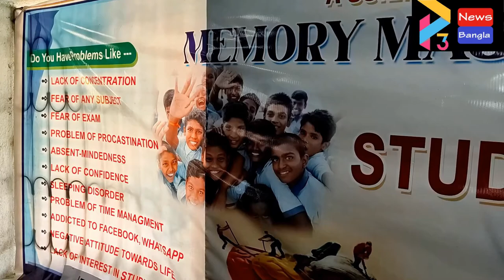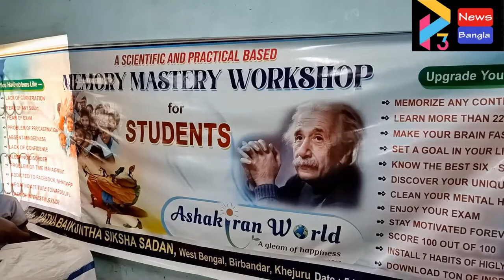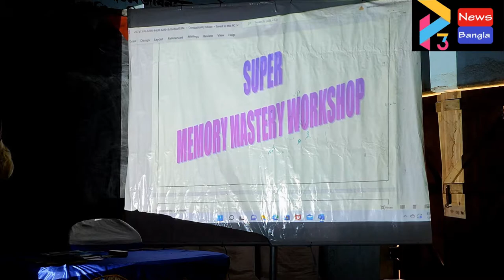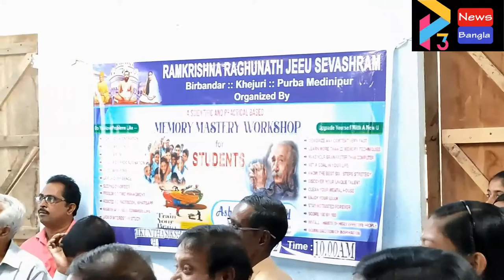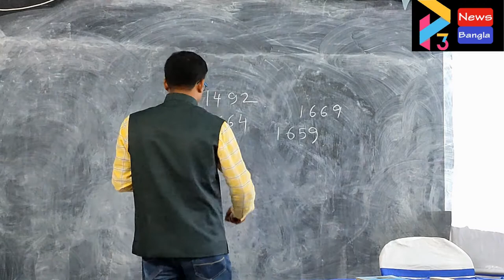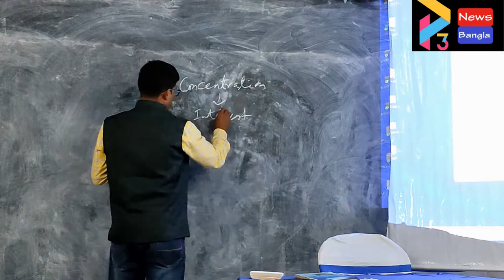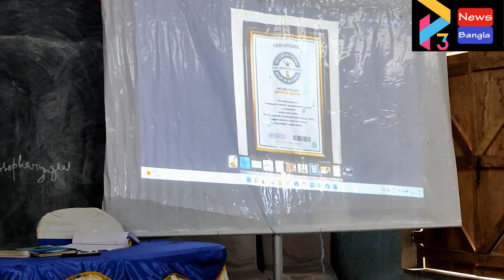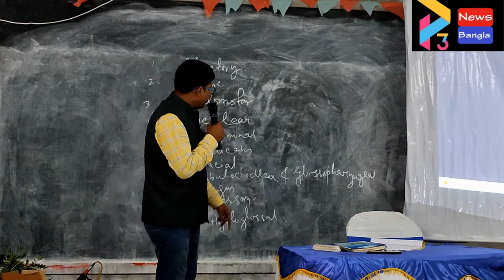MEMORY MASTERY WORKSHOP AT PATNA B S SADAN#06 11 22 P3 NEWS BANGLA#